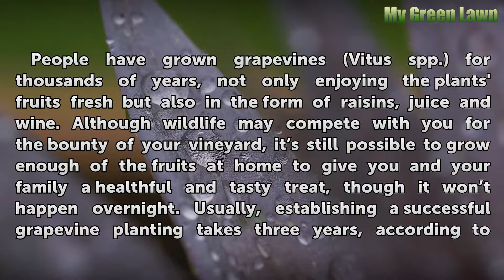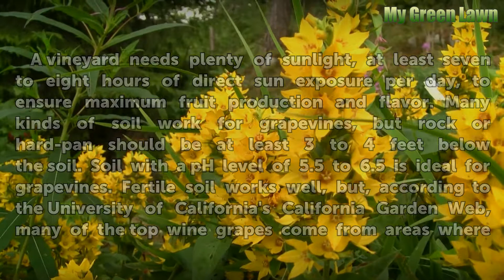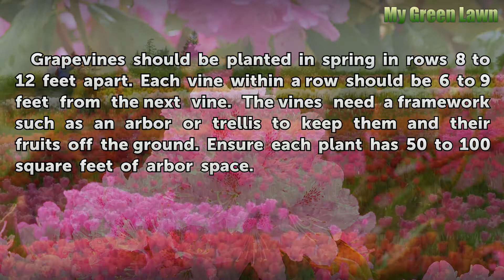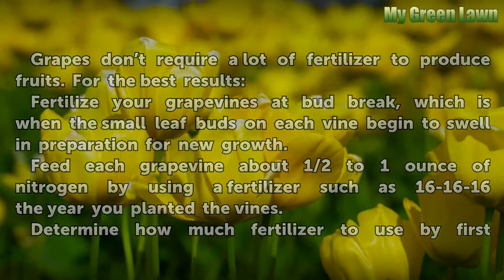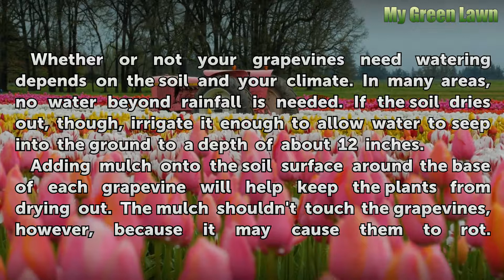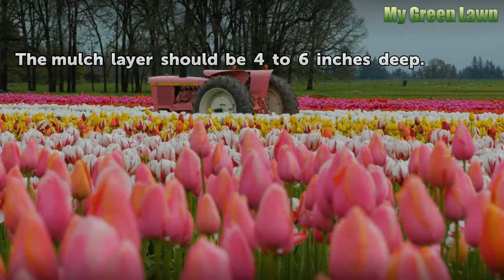How to Grow Grapes at Home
All the basic information for growing grapes just about anywhere in the United States includes planting, fertilizer, watering and spacing.

Table of contents How to Grow Grapes at Home
Check Your Climate 00:54
Choose Where to Plant 01:17
Plant Correctly 02:02
Support Your Vines 02:30
Fertilize Properly 03:05
Provide Water and Mulch 04:29